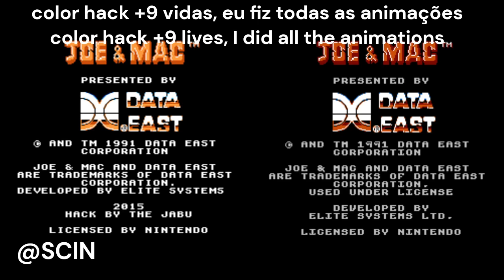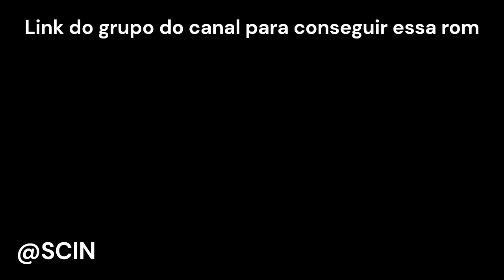Joe e Mac hack de melhorias cor grafico e 9 vidas